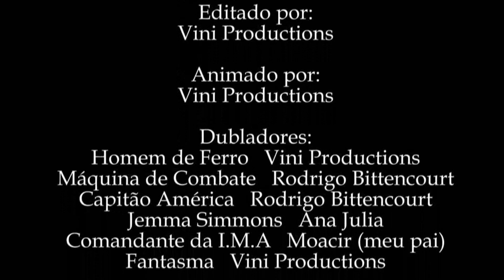Lego Homem de Ferro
Em Lego Homem de Ferro, Tony Stark vai até a S.H.I.E.L.D para receber novas instruções, quando um novo vilão misterioso avisa Aldrich Killian, que organiza um ataque a Torre dos Vingadores.

Me desculpem galera, era para estar saindo um vídeo de Star Wars antes desse, mas tive uns probleminhas em pensar em um bom roteiro para a nova série, mas logo a nova programação do canal irá funcionar normalmente, depois desse vídeo haverá mais um vídeo de Marvel e depois mais dois de Star Wars, depois desses vídeos programação nova irá funcionar normalmente!

Me sigam no Instagram para saber quais vídeos farei e quando vou postar
Assista a outros vídeos e obrigado pela atenção!